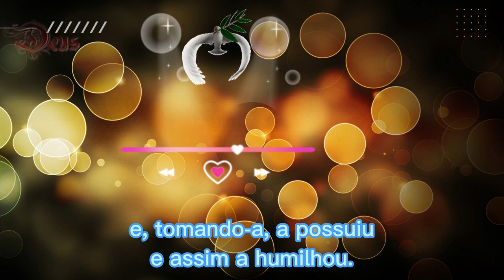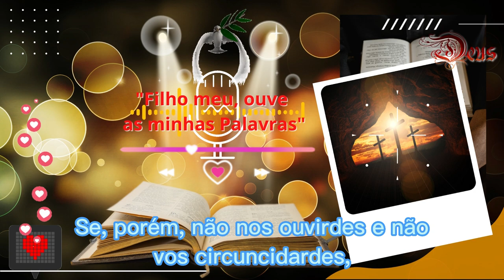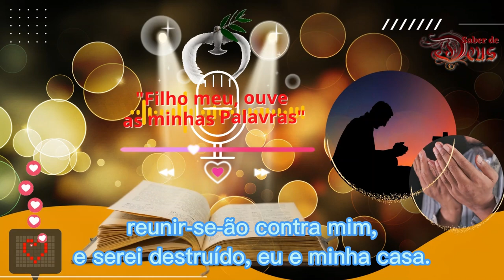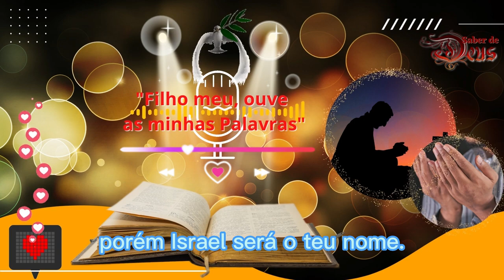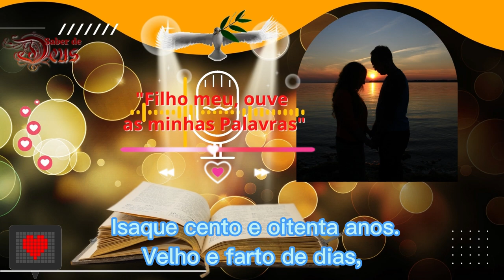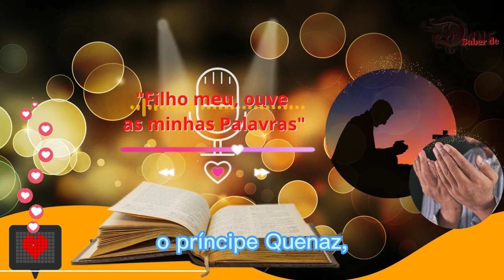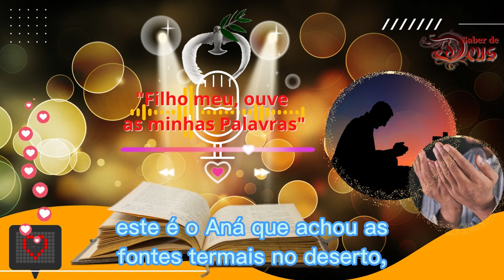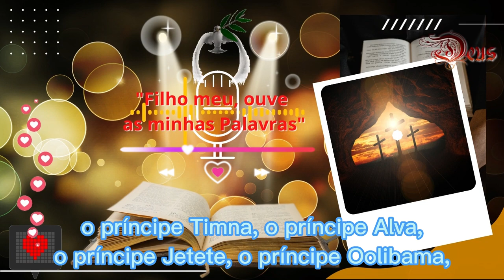[ANO BÍBLICO 2024 DIA 11] Estudo Diário da Bíblia - Gênesis 34-35-36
🌟 O projeto de leitura da Bíblia📖 em um ano, foi elaborado, devido entendermos que,
através desse estudo completo da Palavra📜 de Deus, cada pessoa interessada e
desafiada a participar dessa jornada, ao final, vai obter uma visão👀 mais profunda
sobre o plano de Deus para sua vida e também da humanidade como um todo.
Dessa forma, sua fé😇 e confiança em Deus será fortalecida, pois está escrito:
"De sorte que a fé🙏🏼 é pelo ouvir, e o ouvir👂🏼 pela Palavra de Deus". (Rom 10:17)
Veja também o que diz em Apocalipse 1:3: "Bem-aventurados🙌🏼 aqueles que leem e aqueles
que ouvem as palavras da profecia e guardam as coisas nela escritas✍🏼, pois o tempo está próximo."🔥
 ✅ E então, você está disposto a ir em busca de uma fé e confiança multiplicadas e fortalecidas?
Quer ser uma pessoa bem-aventurada🙌🏼, feliz e cheia da Graça e do conhecimento de 😇Jesus Cristo?
⛵Embarque nessa jornada conosco, pois tudo podemos naquele que nos fortalece. Shalon!!!🕊️
🎬Este é um projeto muito ousado, pois só quem entende de edição sabe o trabalho, principalmente quando
a legenda tem que ter correção ortográfica, que é neste caso, por se tratar da 📖Bíblia, e assim, nos esforçamos,
para que a legenda seja fiel às 📜Escrituras: (Tradução: João Ferreira de Almeida - ARA). Vamos também, na medida do possível,
transcrever todos os 365 vídeos, para colocarmos legenda em dez línguas de diferentes países.
😃Por isso, caso você seja tocado pelo 🕊️Espírito de Deus em nos ajudar, nesse projeto, com qualquer valor, 💰
seremos muito agradecidos, pois como se pode observar, nosso Canal ainda não está monetizado, e todo o trabalho
é feito por uma só🙋🏻‍♂️ pessoa. Ficaremos muito agradecidos e 🙏🏼oramos para que Papai do Céu multiplique suas finanças.💵💶
✅Não esqueça de deixar nos COMENTÁRIOS que você já fez seu estudo diário, isso incentivará a 👩🏻‍❤️‍👨🏼outros e também o YOUTUBE a recomendar este vídeo.
Se gostou deste conteúdo, por favor deixe seu 👍🏼LIKE. E se você se INSCREVER e indicar📲 para sua família
e amigos, pode ter certeza de que estaremos sempre lembrado em nossas 🙏🏼orações, de todos aqueles que estão nos ajudando a crescer o Canal.

O QUE É O MANUAL BÍBLICO? É um e-book (livro digital - Não é um livro de papel) em formato PDF,
que pode ser lido em computador, tablet ou celular. Nele você terá mais de 250 perguntas difíceis da Bíblia
respondidas com os respectivos versículos para que seu estudo seja completo. São mais de 500 páginas
de conteúdo. Ideal para quem ama estudar a palavra de Deus, pregadores, professores de Escola Bíblica
ou também para quem quer aprofundar seus conhecimentos.

Vídeos que interessam a você:

Agradecemos aos idealizadores desse lindo projeto.